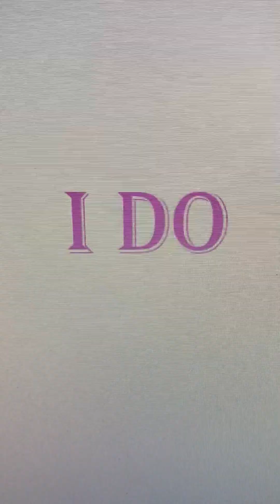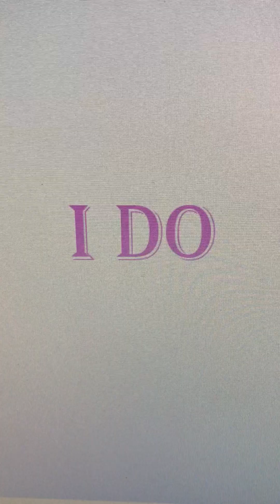I Do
Rap Instrumental